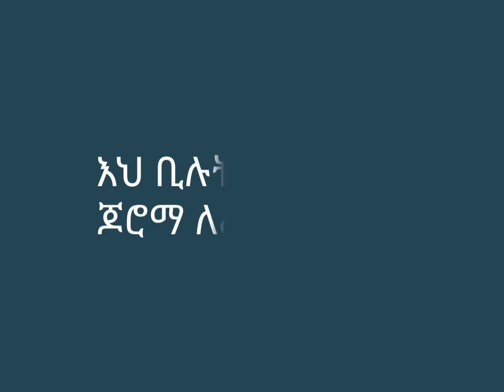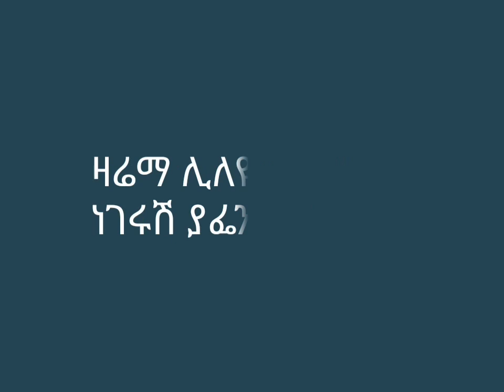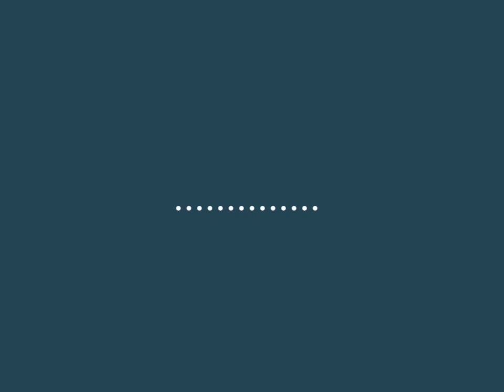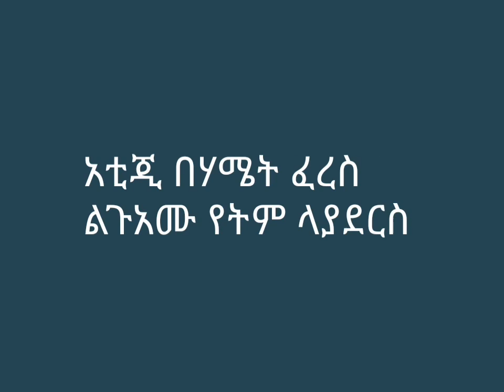መስፍን በቀለ Mesfin Bekele zarema|ዛሬማ-ethiopian new music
Ab lyrics does not own the rights to these video clips This video made by taking only the sound from the original video and editing it with my own video, it has no negative influence on the original work and the purpose of the video is just to help people understand the lyrics and the idea of   the song.